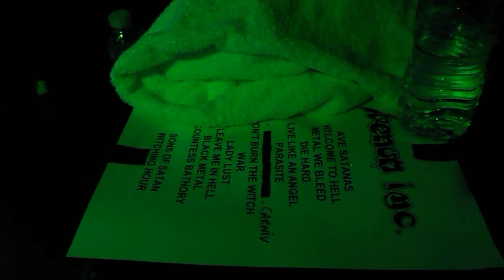Venom Inc sons of satan & witching hour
Venom Inc sons of satan and witching hour LIVE
the encore
@Audio Glasgow
11th Mar 2018